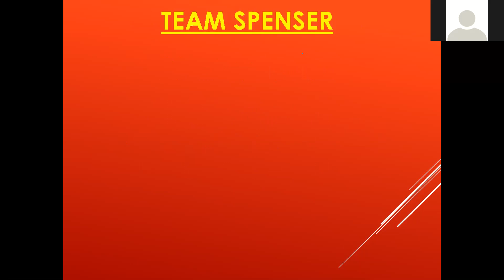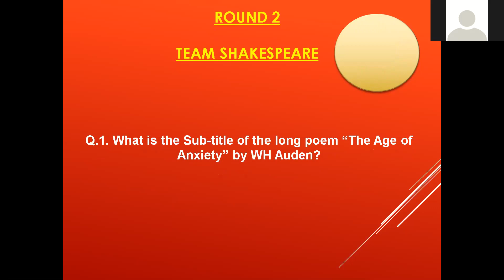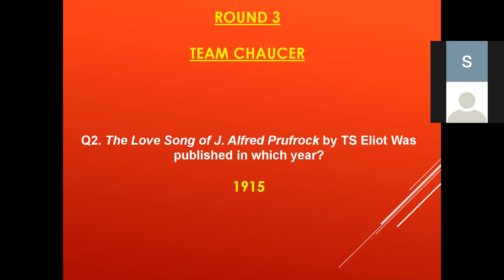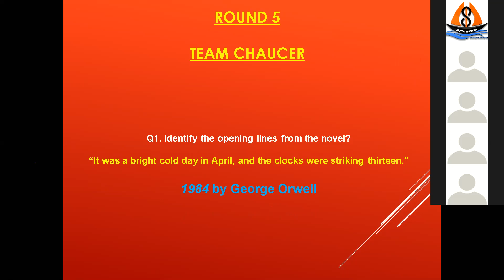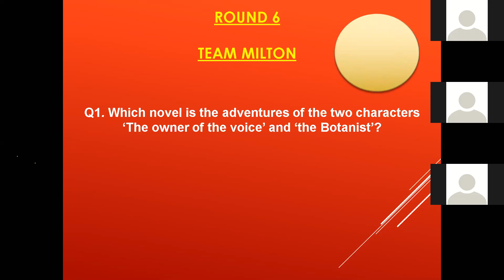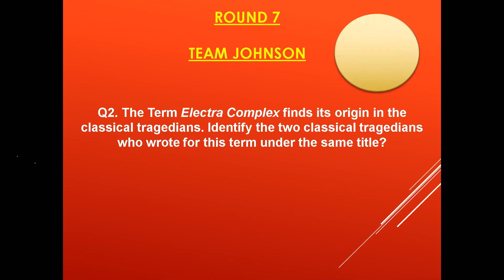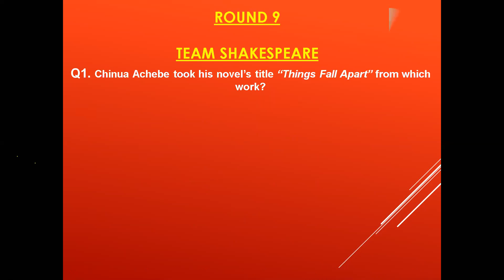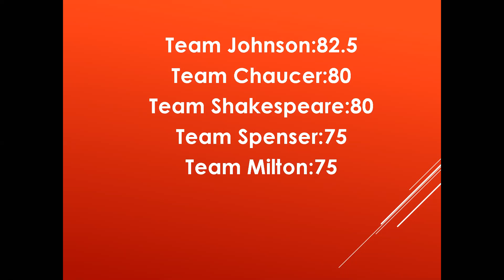Quiz on Modern British English Literature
Most Enjoying way to Learn English Literature, very useful for competitive exams. Very Useful for Students of NET/SET/PhD Entrance/ MA Entrance/ UPSC/ State PCS/ State PGT TGT Exam.